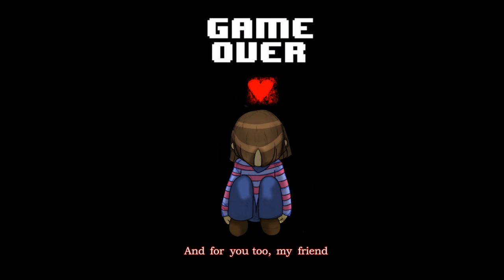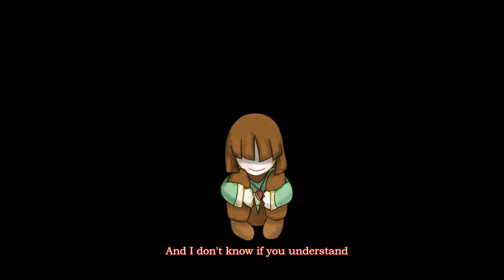Determination and King Description -Fan Lyric Video-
It's a lyric video for "Determination" and "King Description," on the Undertale soundtrack using my own artwork (which you can probably tell because the Chara in the sickbed is awful I am sorry.) Just a simple video before I start working on some larger stuff I have planned.

"King Description" is a discarded song, so it never really appears in game, but the Undertale wiki speculates that it was meant to be the music for a scene with Asgore.

With that in mind, and with how it's basically an orchestral version of "Determination," I decided to interpret it as playing over Asgore pleading with Chara to wake up during their suicide plot, as a parallel to Determination where it's his voice pleading for the player to keep going past their Game Over (in what I can only assume is a fever dream of Chara's memories going through Frisk's head.)

If I can babble for a little bit longer it made the lyrics for "Determination" difficult, because I wanted them to be applicable to both Frisk's plight and Chara's and as a result could not make them hyper specific to either one.